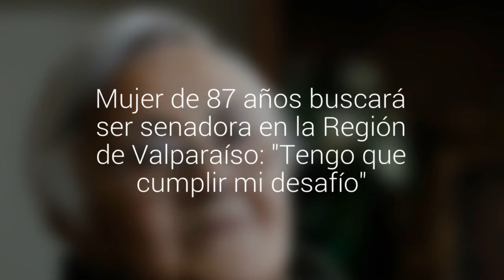Mujer de 87 años buscará ser senadora en la Región de Valparaíso: "Tengo que cumplir mi…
Se trata de Oriele Zencovich, exconsejera regional e integrante de la Democracia Cristina, partido por el que postula. "A mi me pidieron si quería, y acepté", contó la mujer desde el cerro Barón. Ya tiene equipo de campaña, y antes se había negado a ser candidata.